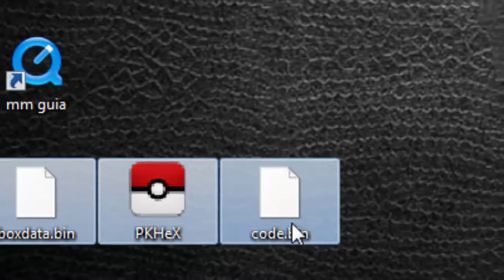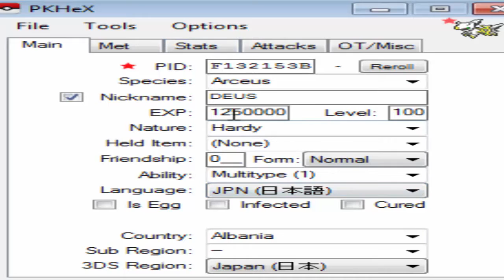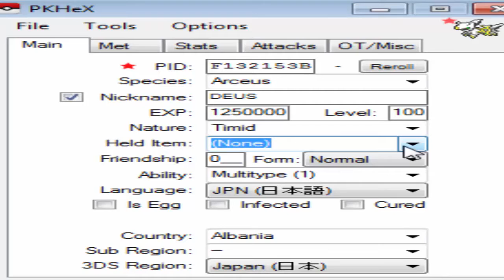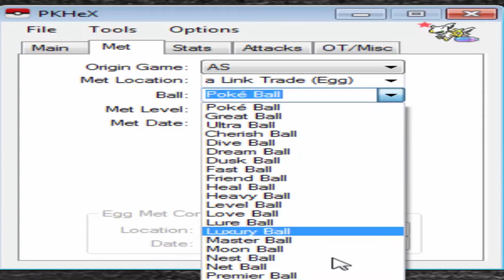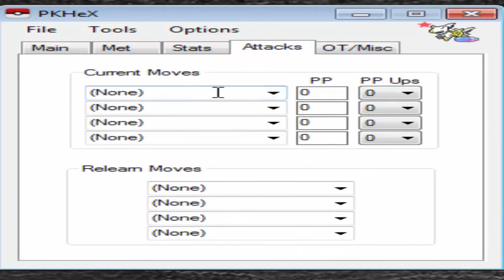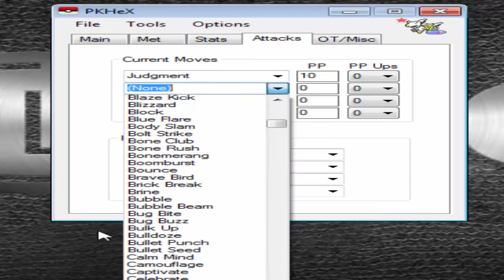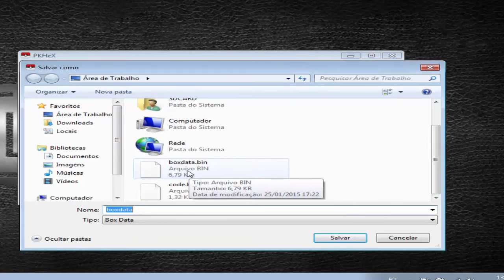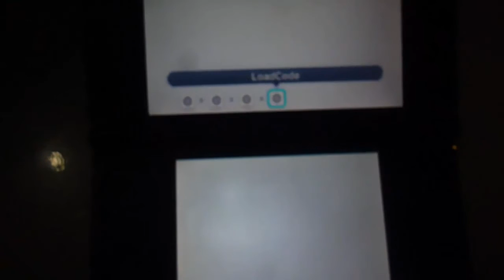Tutorial PKHex-Como criar e transferir seu pokémon(PKHex Guide ptbr)